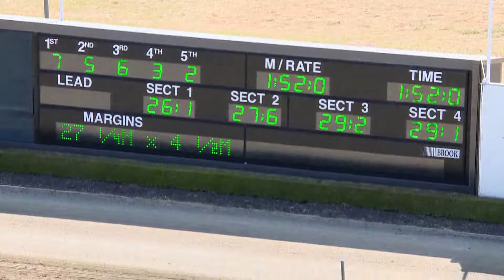TABCORP PK MENANGLE - 28/11/2017 - Race 5 - CAMDEN WOMENS BOWLING CLUB PACE